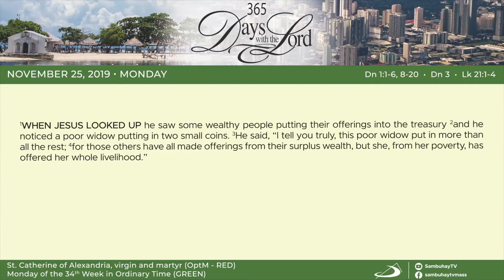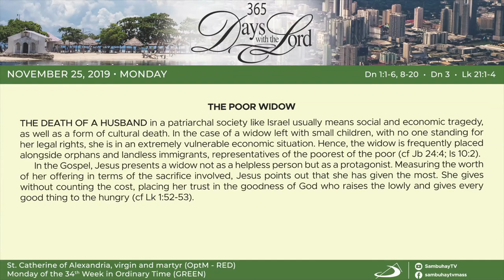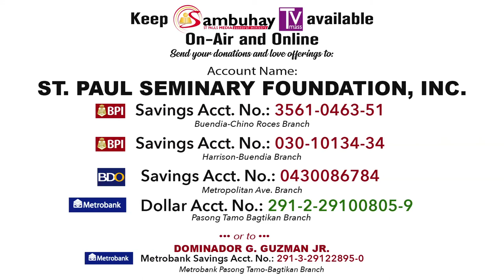365 DWTL | Monday of the 34th Week in Ordinary Time | November 25, 2019